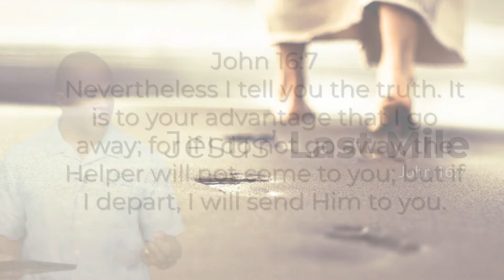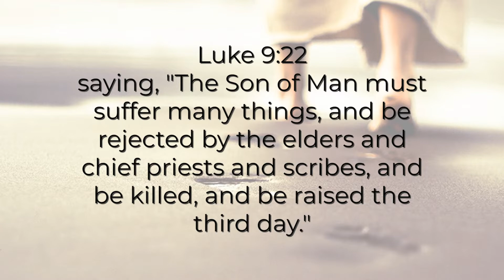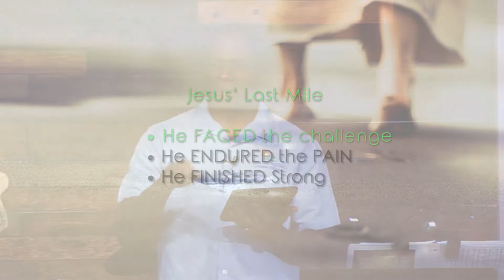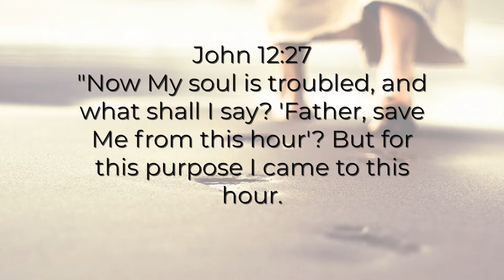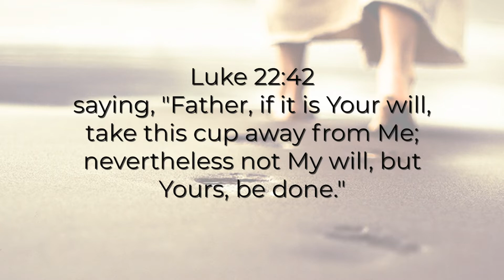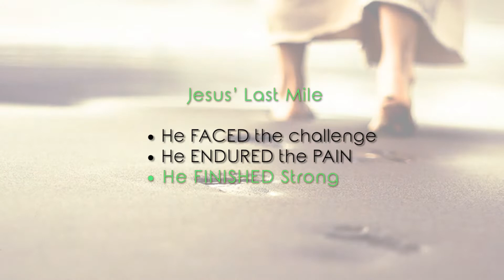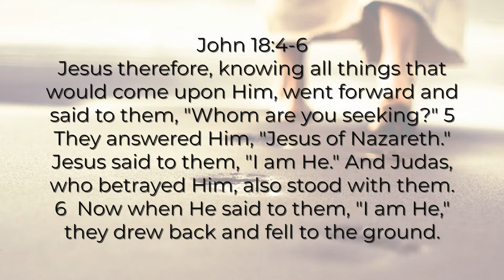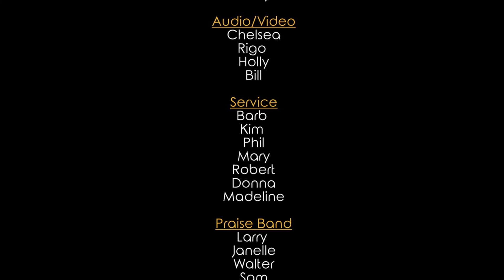Dr. Gene James- Jesus’ Last Mile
John 16:7 Nevertheless I tell you the truth. It is to your advantage that I go away; for if I do not go away, the Helper will not come to you; but if I depart, I will send Him to you.

•  He FACED the challenge
•  He ENDURED the PAIN
•  He FINISHED Strong